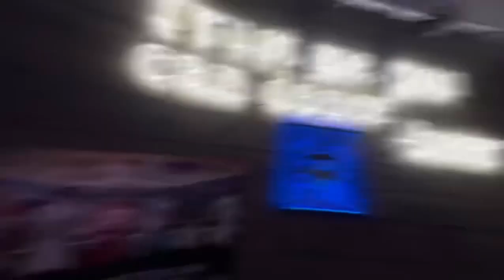Dallas Tejano Music Dancing On Thursday Nights At Longhorn Icehouse Sports Bar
If you are in the Dallas Fort Worth area and enjoy Tejano music then come visit us on Thursday nights. Every Thursday night is Tejano night baby! Ladies get in free all night long!!! Bring all your friends to EAT, DRINK, and DANCE all night to your favorite TEJANO, CUMBIA & COUNTRY MIXES. Every week we give away $100 in Food, Drinks, Merch & CASH.

More About Longhorn Icehouse

Spacious 20,000-square-foot venue with table seating, 2 full bars, an arcade, 3 billiard tables, an outdoor patio and incredible food and drinks.

There's no better place to watch sports, hang out with friends and celebrate!

Large groups welcome.  Plenty of parking,  Private room with screen and projector available.
Come see why "BIGGER IS BETTER" at Longhorn Icehouse!

This link is to our Google Maps in order to help you with driving directions:

We are a short drive away from the following areas of Dallas:

Addison
Carrollton
Coppell
Farmers Branch
Grapevine
Highland Park and University Park (Park Cities and SMU area)
Irving and Las Colinas
Downtown and Uptown Dallas area
DFW Airport
Dallas Love Field Airport

Here is more information about us:

Longhorn Icehouse is “Where City Meets Country.” You know it’s true what they say, everything’s bigger in Texas. Longhorn Icehouse was founded on October 9th 2019, and is the newest bar-centric restaurant, event and private party venue that is open 7 days a week.  Formerly Mercado Juarez Cantina, this massive 25,000 square foot bar and restaurant contains 3,000 square feet of corporate space, an arcade and sprawling outdoor patio. The outdoor patio is also heated, is equipped with fans, bench style seating, corn hole, and giant Jenga.

MENU OPEN ALL DAY INCLUDING LATE NIGHT
We are open for lunch, dinner and late night dining from 11am in the morning until late at night 7 days a week!

We host many event and are a well-known destination for Happy Hour, as well as events such as:  live music, UFC and other MMA, boxing matches, bikini contests, Fuego Salsa Sundays, midget wrestling, corn hole tournaments, crawfish boils (when in season) and other miscellaneous contests, entertainment acts and tournaments.  High Stax Poker Company hosts Texas Hold ‘Em poker tournaments after 7pm on Tuesday and Friday nights (call us to confirm). Our arcade is always open for billiards / pool tables and game play & is a great way to interact with friends, family and guests and our friendly group of regular customers!